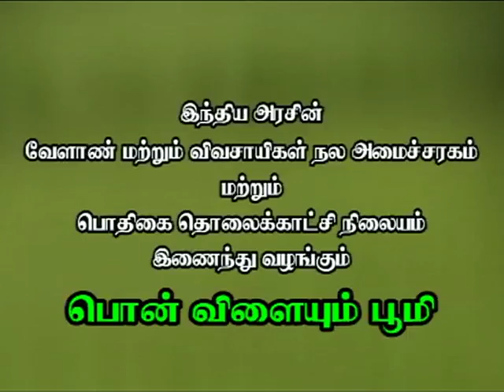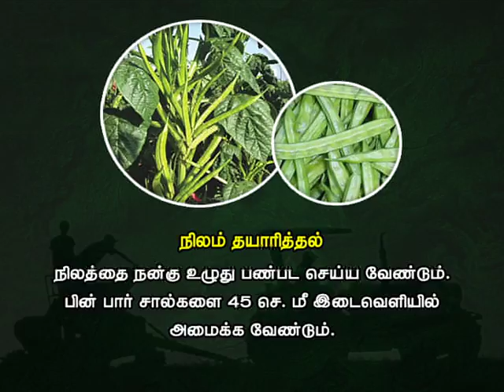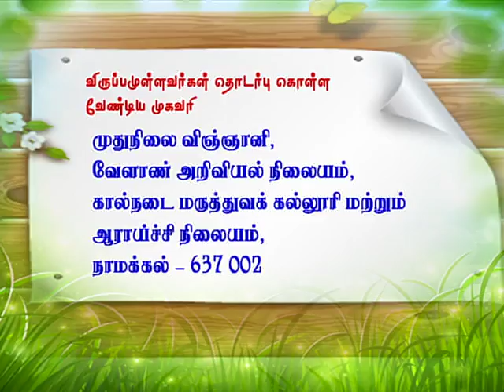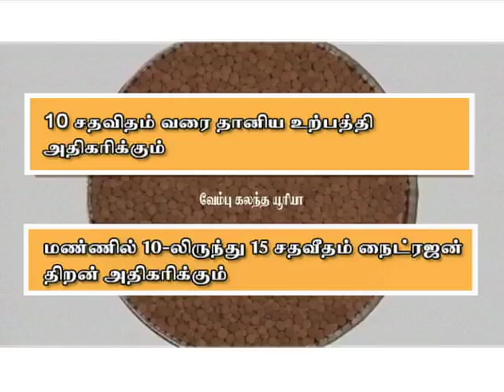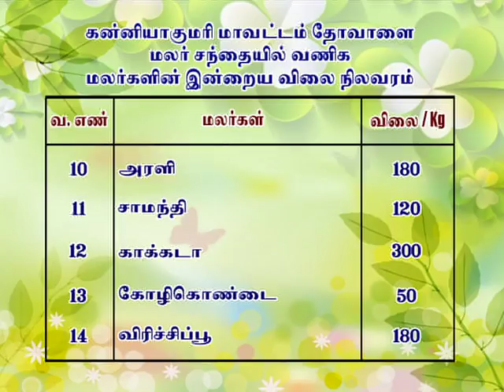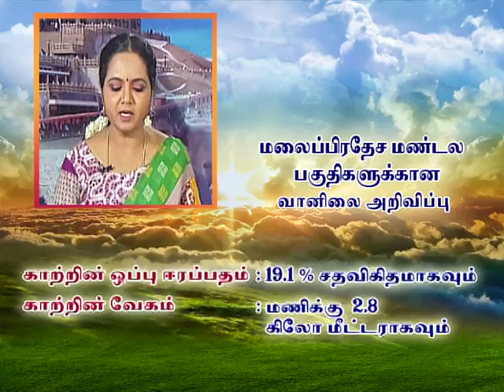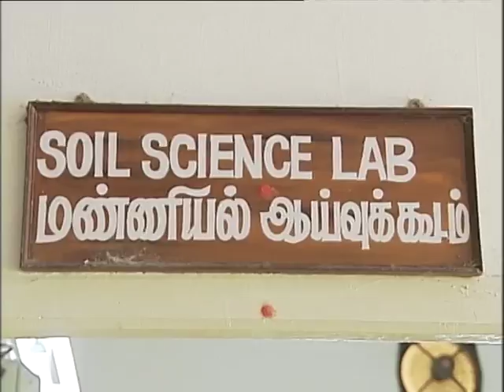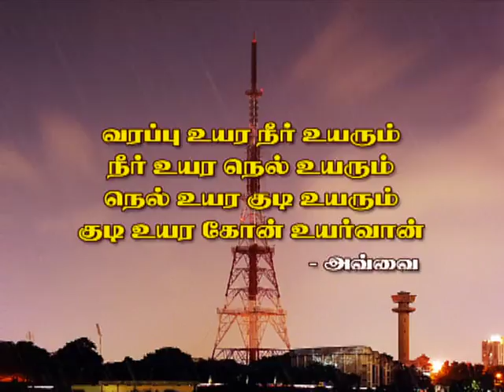CHENNAI 18th August 2017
DOORDARSHAN
REGIONAL KENDRA
CHENNAI